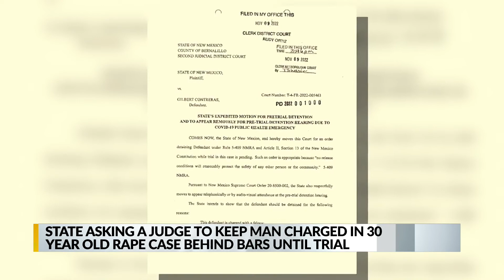State asks to keep Albuquerque rape suspect behind bars until trial